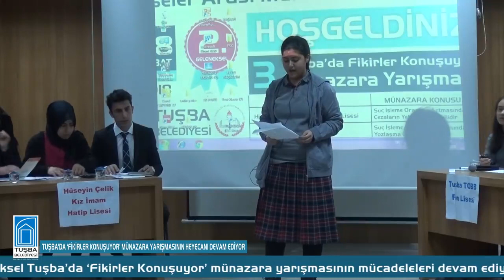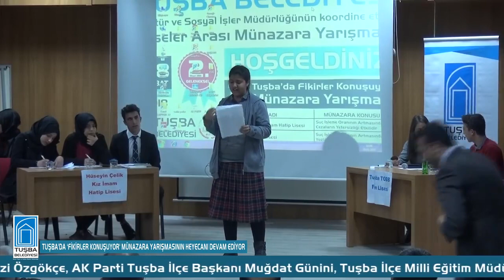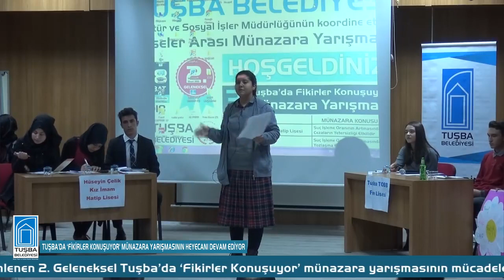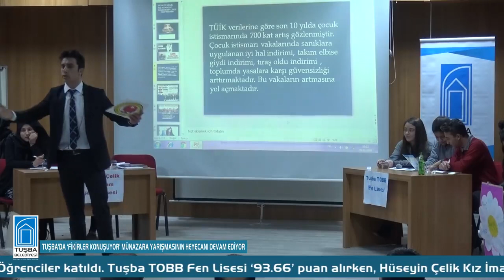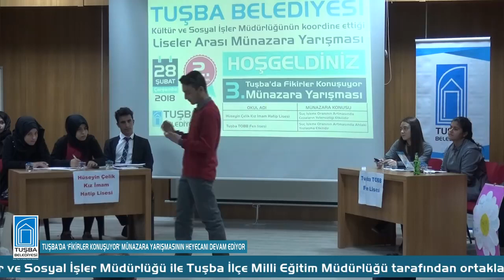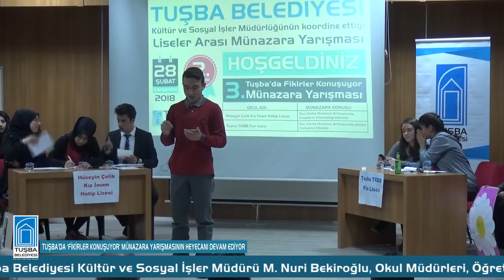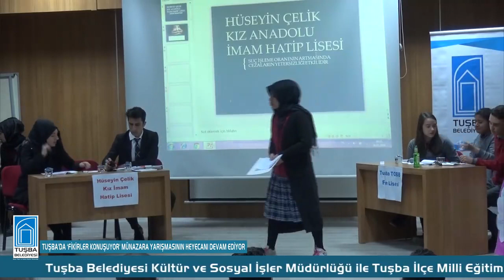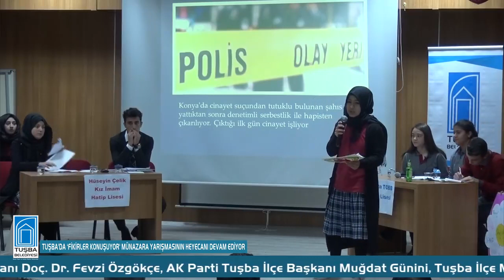Tuşba Belediyesi 474 | Münazara-03 | 󠅟Tuşba TOBB Fen 93,75 ↔ 93,66 H.Ç. Kız İmam Hatip | 28.02.2018